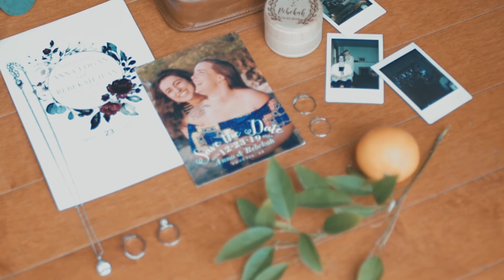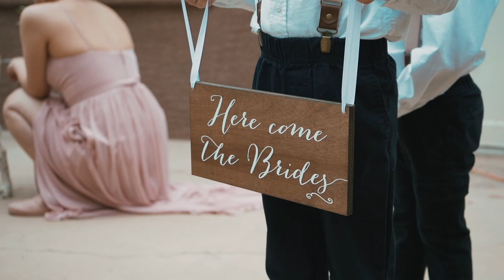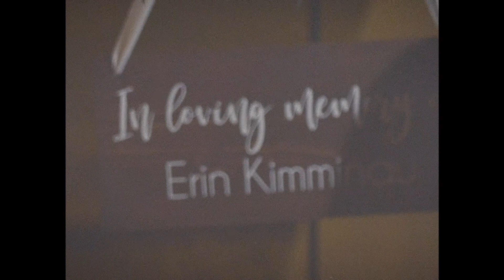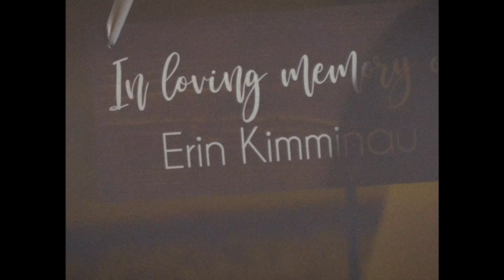These Are My Promises to You || Phoenix, AZ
Rebekah & Anna's wedding video was filmed at The Farm at South Mountain in Phoenix, AZ.

from the couple | “World Weddings was a dream to work with. They offered an amazing deal and traveled to AZ for our big day. They made the process leading up to the wedding so smooth, I could text them any time to ask questions and I really didn’t have to do much. They showed up on the day of the wedding and were not only professional but very cool people...and best of all the content they gave to us was STUNNING. I have watched so many wedding videos preparing for my own wedding, but the one they gave to us was by far the best. I can’t recommend working with them enough!”